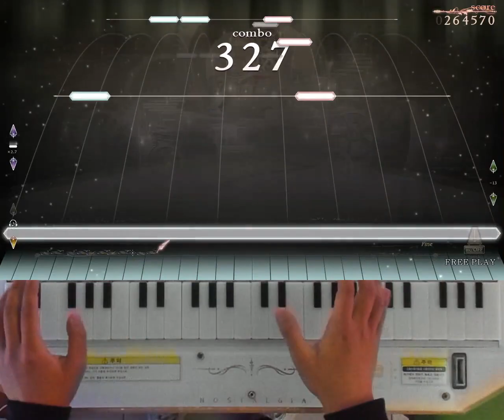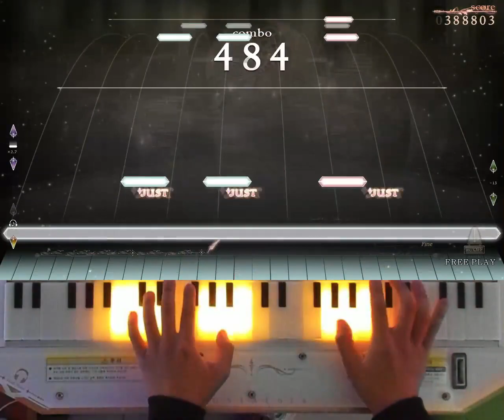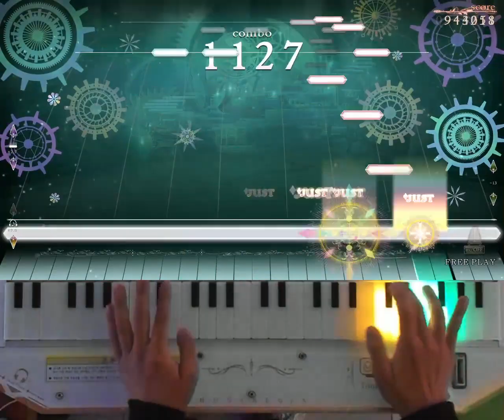[ノスタルジア Op.3] MONOLITH Expert Pianist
MONOLITH / TOMOSUKE
Expert LV.11
Player : EXP?
Score : 1000000
Location : CYGameworld
昨日あんなに配信したのに上げれる動画これしかなくて少し悲しいんですが、BMK2017からKACまで、いろいろな大会課題曲で粘着したりしてたので凄く癖あって譜面でしたので、今更でもP取ることが出来て嬉しいんですね。やはり序盤が一番難しいけど、後半の右手もミスり易いから油断出来ない…
어제 그렇게 많이 방송했는데 건질게 이것 뿐이라니... 그래도 BMK 2017이랑 7th KAC 과제곡이라 엄청 열심히 팠던 곡이라, 이제 와서라도 퍼펙해서 기쁜네요. 역시 초반 리듬이 가장 어려운데, 후반 오른손 발광도 좀만 방심하면 끊겨서 상당히 빡빡한 것 같네요.